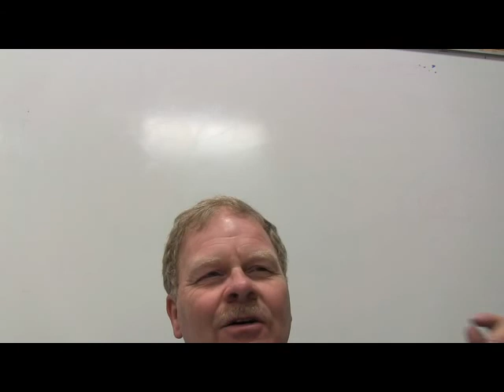Eng Rep 2 Test Eng Condition Diag